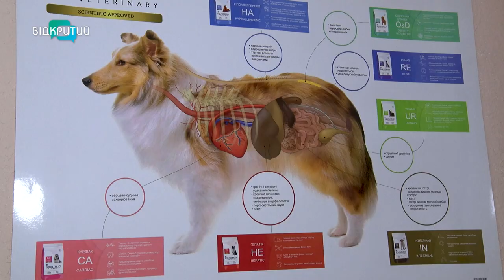Чипування тварин: що потрібно знати?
Аби не загубити улюбленця! В Україні набуває популярності чипування домашніх тварин. Електронний документ містить в собі інформацію про чотирилапого та його власника. Як проходить процедура? Скільки коштує? І чи безпечне чипування?_______________________________________________